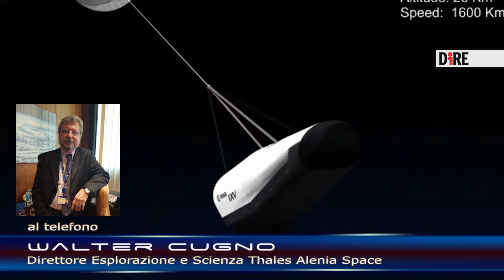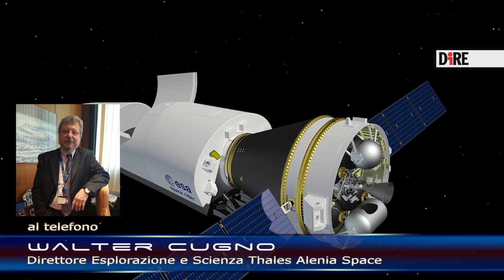Space Rider, l'Italia vola nel futuro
È piccolo, ma potente: Space Rider prosegue la sua marcia verso il primo lancio in orbita, atteso per l’inizio del 2022, e si appresta a diventare un successo per l’Europa dello Spazio.